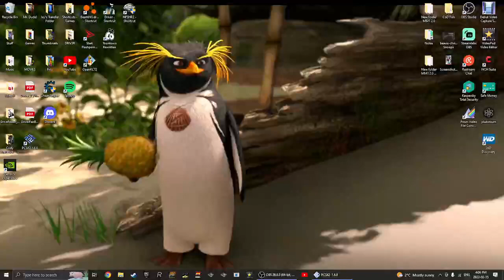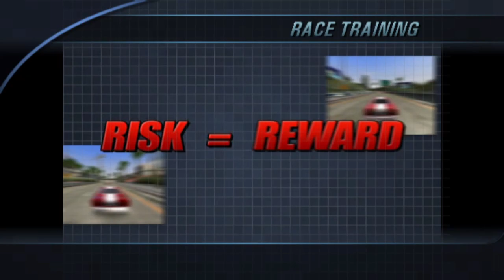Burnout 3: Takedown [PCSX2] Gameplay | 3 Events | World Tour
Hey My Fellow Blue Jays! Today I'm back with another Video on "Burnout 3: Takedown", as it's on PCSX2 on my PC! So, here's just a Gameplay on it for Classic PS2 Nostalgia!